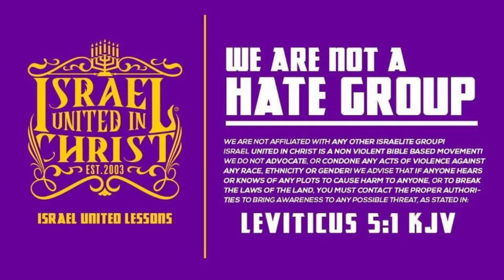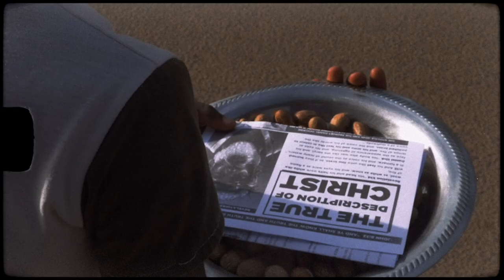The Israelites: Willie Lynch Has Deceived You!